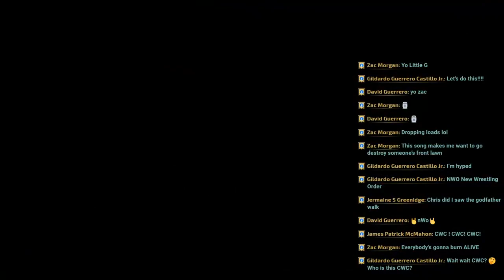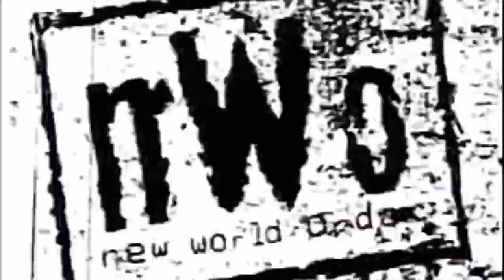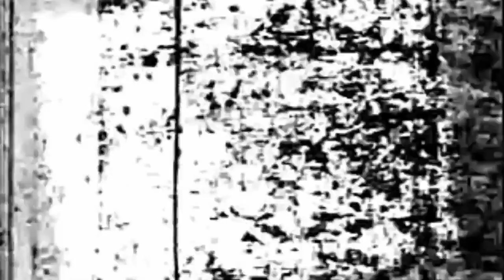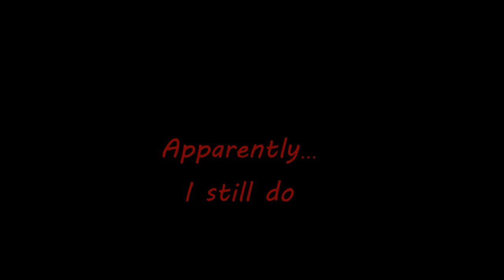TKWA Battlemania 2 Event #6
THE BIGGEST SHOW OF THE YEAR!

Streamer VS Streamer action in the squared circle. Winners are determined by promos. If you are interested in joining contact the page. Must be able to send promos.

We don't claim to be the #1 wrestling show on The Interwebs but the contributions from our roster set us apart from everyone else, so please support our roster and their gaming pages down below by clicking the link and following the page.

JOBBER TALENTS

EL CREEPO
EL MACO
NATSU YATSU
THE RITZ BROS
LEON
PRESTONIA
TYSON DRAGE
JEFF THE KILLER
NORIYO TATENO
DR DISRESPECT
E-GIRL
THE BULLIES